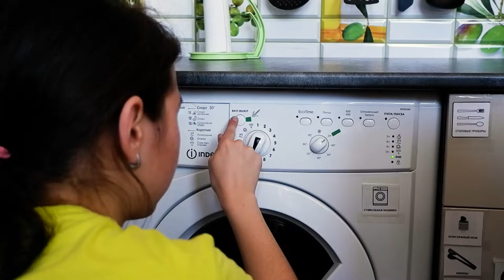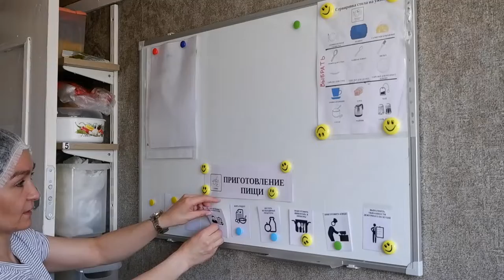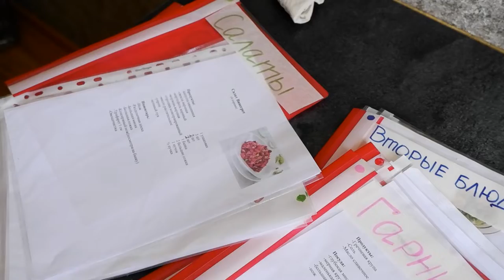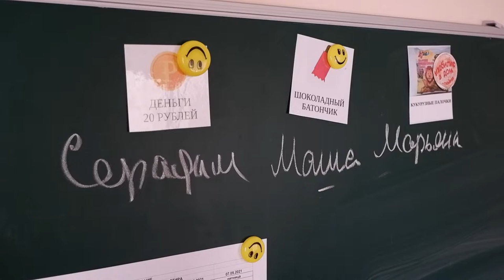Тренировочная квартира-шаг во взрослую жизнь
Инклюзивная студия телевидения "Компас ТВ" \ АНО "Инклюзивный центр развития социальных инициатив "Искорка добра"
г. Берёзовский

"О социально важном и полезном проекте ""Шанс"" ""Тренировочная квартира-шаг во взрослую жизнь"", который направлен на социализацию и адаптацию подростков и молодежи с ментальной инвалидностью.
Этот проект реализуется у нас в городе Берёзовском и мы гордимся тем, что есть в нашем регионе такие организации и проекты, которые помогают сделать жизнь ребят и их родителей более качественной и полноценной."